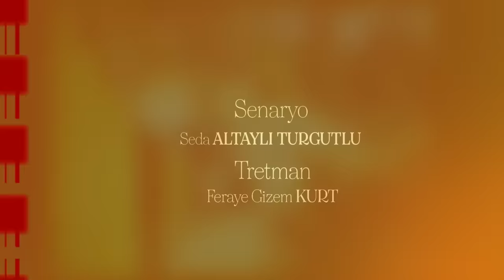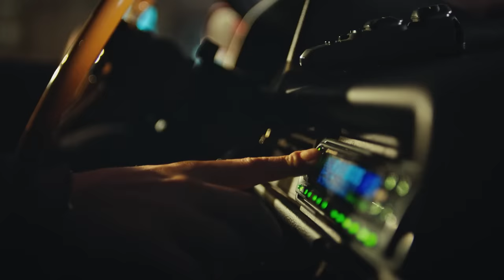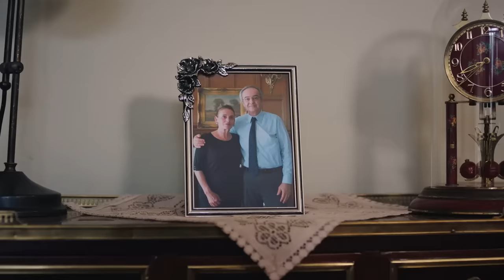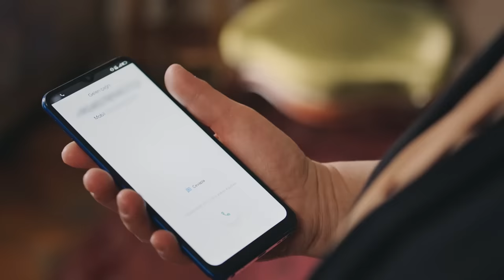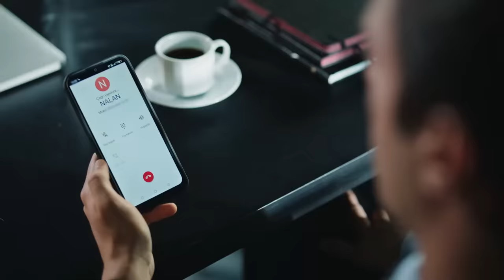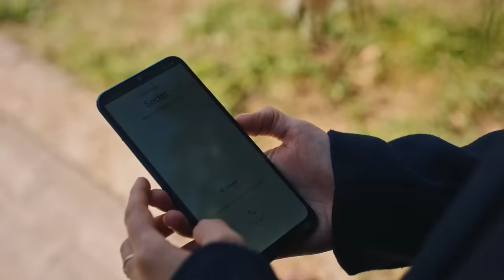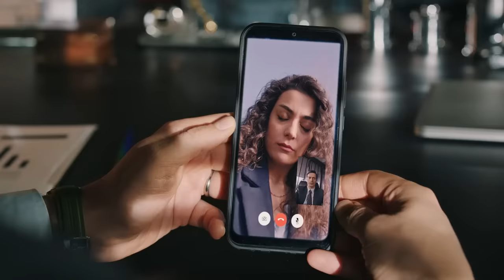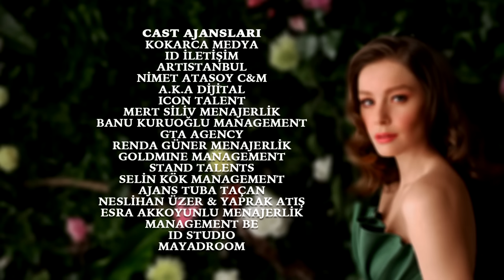Camdaki Kız | 65. Bölüm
Camdaki Kız Her Perşembe 20.00'de!

Nalan ne yaparsa yapsın Hayri Nalan'dan asla vazgeçmiyor. Nalan Hayri ile arasında olanları tamamen bitirmeye karar verse de Hayri'nin gözlerinin içine bakınca ona teslim oluyor. Öte yandan Selen, Emir karşısında duygularına hakim olamayarak onunla yakınlaşır.

Annesini kaybetmenin acısını yaşayan Nalan, Hayri'yi temelli hayatından çıkarmaya niyetlenir. Hayri ise Nalan'ın peşini bırakmayı düşünmez. Nalan'ı gerçekten düşünen ve çok önemseyen Muzo ise Hayri'ye gözdağı vermekle birlikte, Sedat'ı Nalan konusunda daha hassas olması için bir kez daha uyarır. Öte yandan Metin, geçmiş yılların günahlarını çıkarır.

Yapım: OGM Pictures
Yönetmen: Nadim Güç
Senarist: Seda Altaylı, Yeşim Aslan